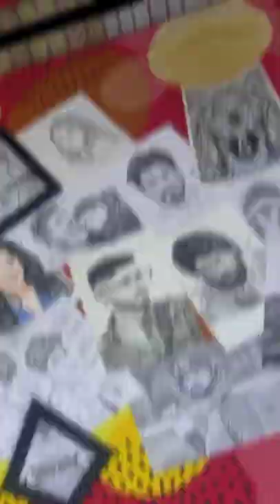gun sound reel 😎